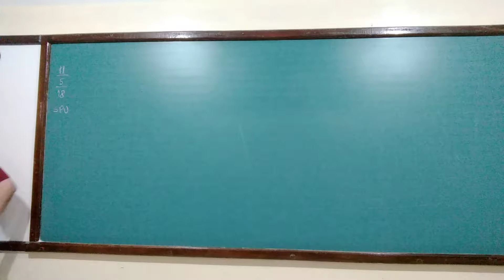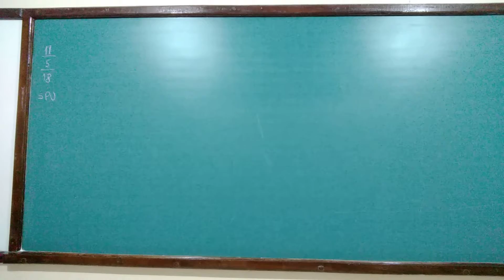Atividades Avaliativas I do PODEMOS B3 - Apresentação da Aula em São Pedro da União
Aula dada em São Pedro da União (EE Cel João Ferreira Barbosa) - dia 11/5/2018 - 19h-22h